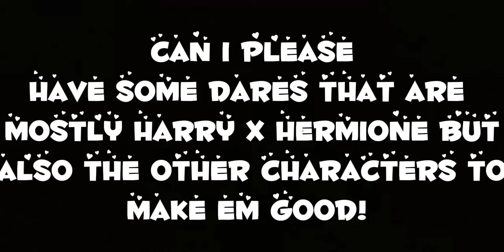i need dares for Harry Potter characters mostly Harry x Hermione pls